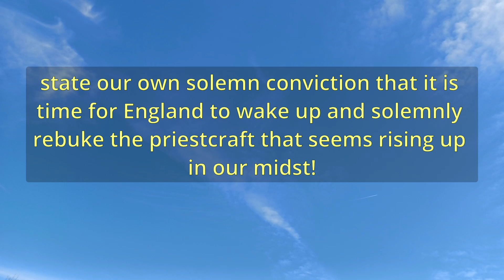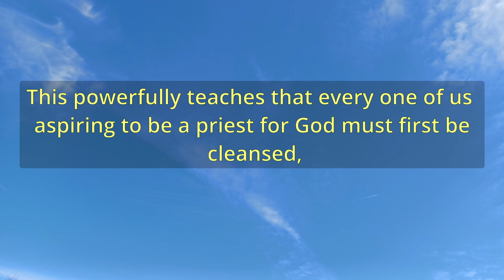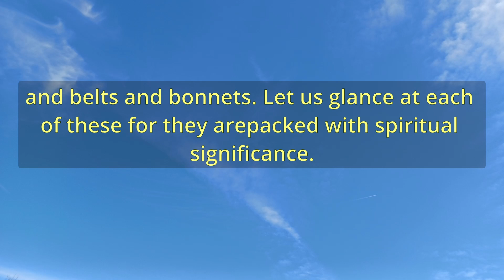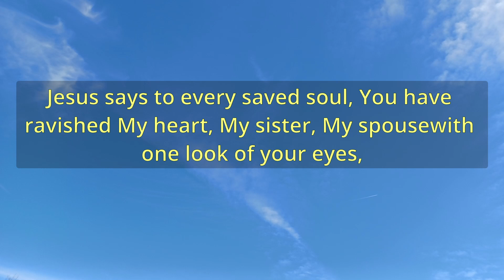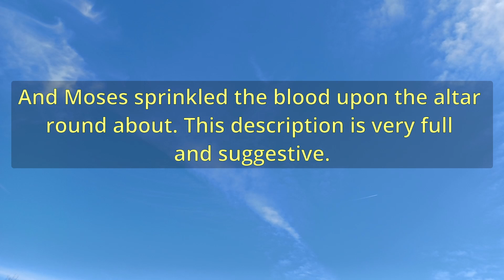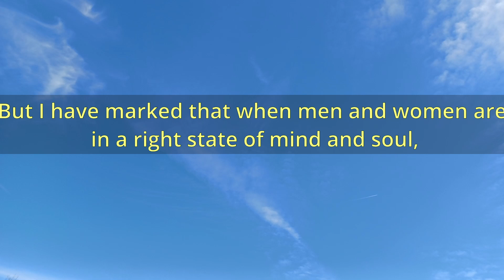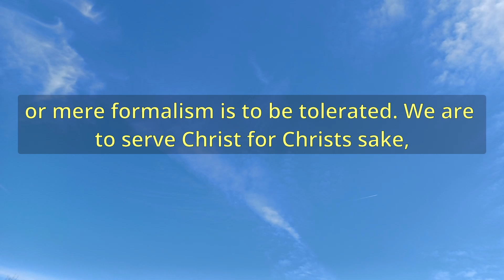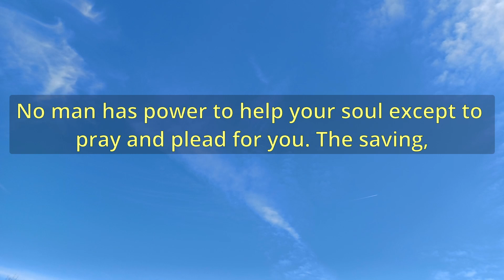"The Priesthood Of Believers" (A13266) - Charles Spurgeon Sermons